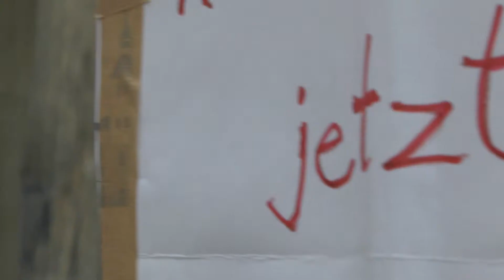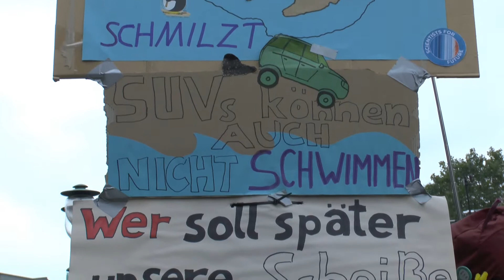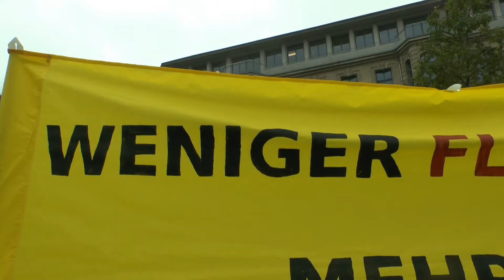*klima streik* hannover 2021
klima streik in hannover  2021